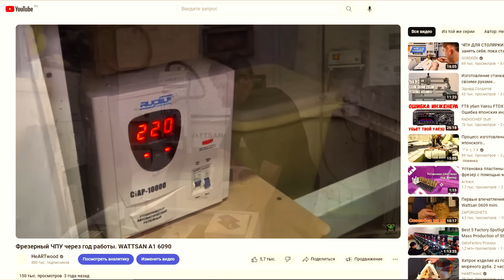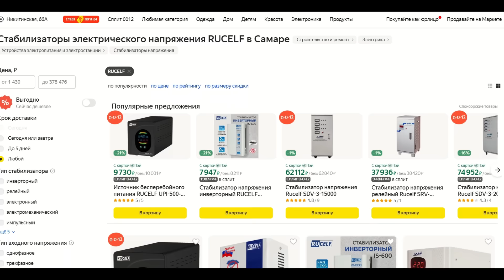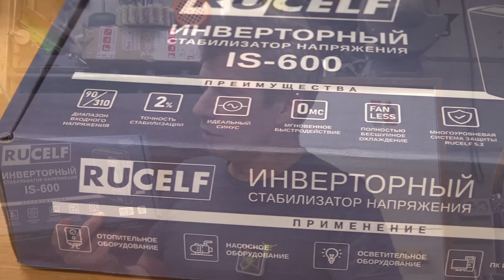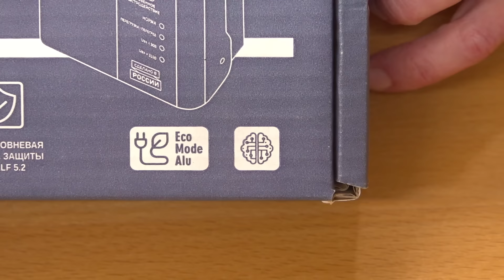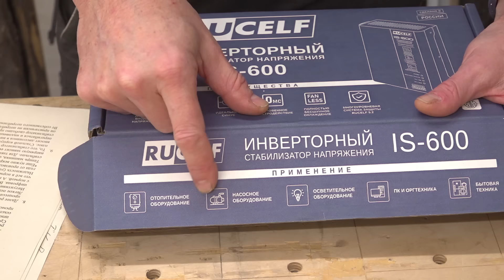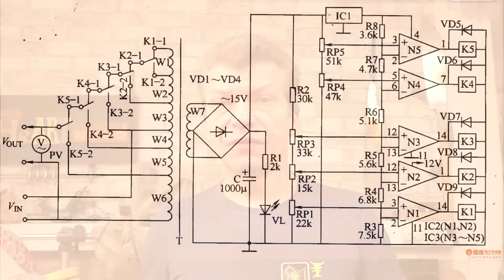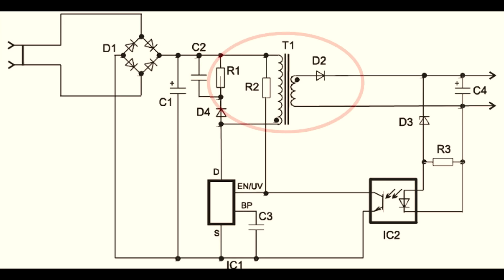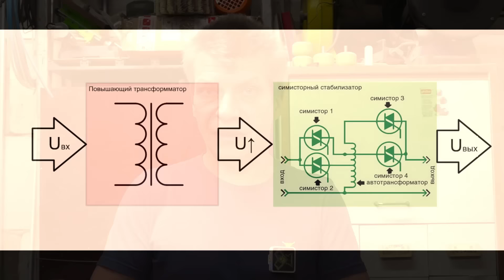Эти азы должен знать каждый. Как сберечь дорогостоящую технику. Инверторный стабилизатор RUCELF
Сегодня мы поговорим о защите домашней электроники от перепадов напряжения и импульсных помех. Рассмотрим стабилизаторы напряжения основных типов: релейные стабилизаторы, инверторные и гибридные, то есть использующие несколько функциональных узлов стабилизации.
Релейные стабилизаторы являются самыми простыми, распространенными и дешевыми. Основным узлом в них является автотрансформатор, поэтому стабилизаторы всегда тяжелые и громоздкие, а поскольку переключение происходит за счет реле, они постоянно щелкают, переключая обмотки.
Инверторные стабилизаторы наоборот, сложны и дороги, но обладают рядом преимуществ. Во-первых, это чистая синусоида на выходе. Также высокий КПД и малая погрешность.
Гибридные стабилизаторы - это чаще всего трансформаторы с симисторными стабилизаторами. Они тоже имеют право на жизнь, но на выходе не дают синусоиды.

erid: 2VtzqxXtevy